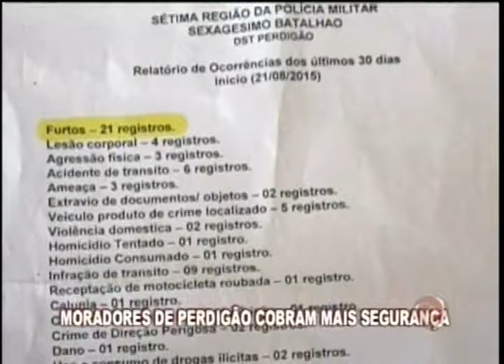Moradores de Perdigão pedem mais segurança